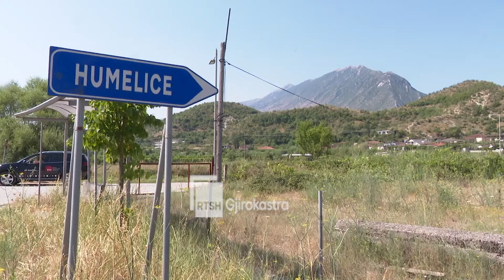FSHATI HUMELICË ,MES BUKURISË DHE BRAKTISJES